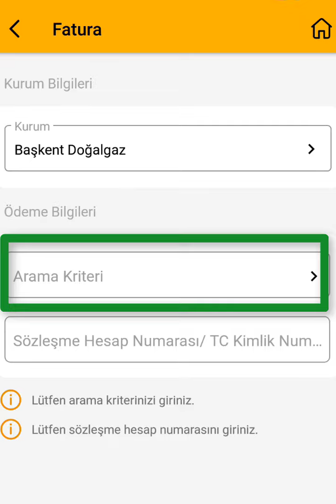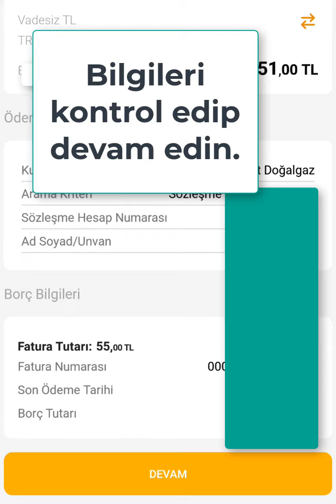Vakıfbank Fatura Ödeme | Vakıfbank Mobilden Fatura Yatırma İşlemi Nasıl Yapılır?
vakıf mobil fatura sorgulama
doğal gaz faturası ödeme ödeme
fatura borç sorgulama
vakıfbank fatura ödeme
internet bankacılığından elektrik faturası nasıl ödenir
vakıfbank mobil bankacilik fatura ödeme
vakıfbank mobil kredi kartı ile fatura ödeme
vakıfbank mobil fatura ödeme
vakıfbank mobil elektrik faturası ödeme
vakıfbank mobilden elektrik faturası ödeme
vakıfbank online ödeme
vakıfbank kredi kartı ile fatura ödeme
vakıfbank elektrik faturası ödeme
vakıfbank kredi kartından fatura ödeme ücreti
vakıfbank doğalgaz ödeme
vakıfbank kredi kartından fatura ödeme
vakıfbank fatura kampanyası
vakıfbank su faturası ödeme
vakıfbank fatura ödeme ücreti
vakıfbank atm fatura ödeme
vakıfbank kredi kartıyla fatura ödeme
vakıfbank fatura borç sorgulama limiti
vakıfbank telefon faturası ödeme
vakıfbank kredi kartı ile doğalgaz fatura ödeme